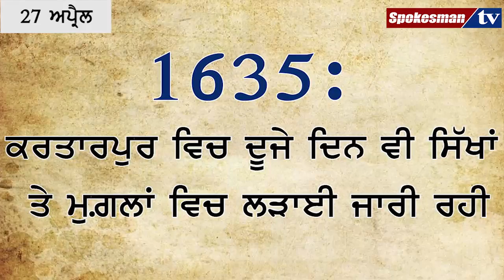April 27th 1296: ਇੰਗਲੈਂਡ ਨੇ ਸਕਾਟਲੈਂਡ ਦੀਆਂ ਫ਼ੌਜਾਂ ਨੂੰ ਹਰਾ ਕੇ ਮੁਲਕ ਤੇ ਕਬਜ਼ਾ ਕਰ ਲਿਆ।